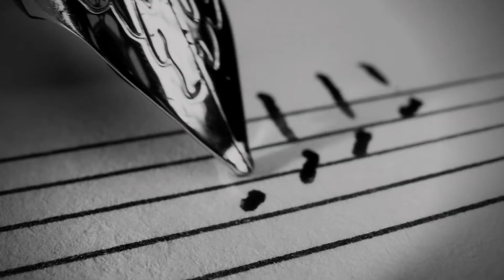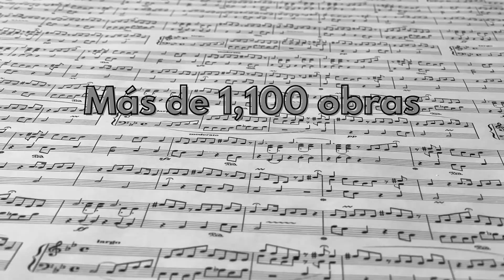Johann Sebastian Bach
Es posible que haya cierta confusión acerca de la fecha exacta de nacimiento de Johann Sebastian Bach. Si bien la mayoría de los registros indican que nació el 21 de marzo de 1685, hay algunos que sugieren que pudo haber nacido el 31 de marzo de ese mismo año. Esto se debe a que en la época en que Bach nació, el calendario juliano estaba en uso en Alemania, y no se adoptó el calendario gregoriano hasta mucho después. El calendario juliano se adelantaba 10 días en relación al gregoriano, lo que podría explicar la discrepancia de fechas. Sin embargo, la mayoría de los estudiosos coinciden en que la fecha más probable de nacimiento de Bach es el 21 de marzo de 1685.